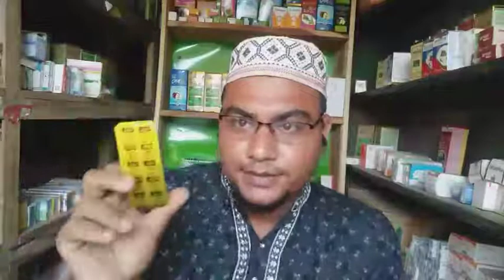জ্বর কাশি সর্দি এবং ভাইরাসজনিত মারাত্মক জ্বর এর প্রাথমিক চিকিৎসাJor kas er titment